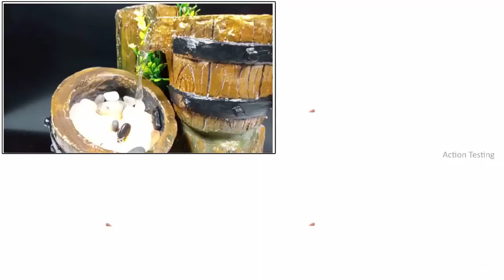wood design water fountain Homemade mini waterfall